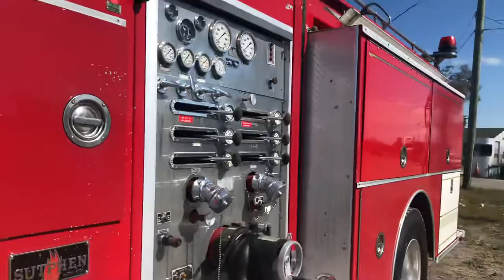1987 Sutphen Deluge Pumper Fire Truck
1987 Sutphen Deluge Pumper Fire Truck
Year: 1987
Make: Sutphen
Model: Deluge
Vin: 1S9A1BLD9H1003505
111,675 Miles
8,983 Hours
Engine: Cummins LTA 10-320
Jocobs Jake Brake Model 404
Transmission: Allison Automatic
750 Gallons Poly Tank
Hale 1500 GPM Single stage pump
Model: QSMG150-21 / Serial# 54079